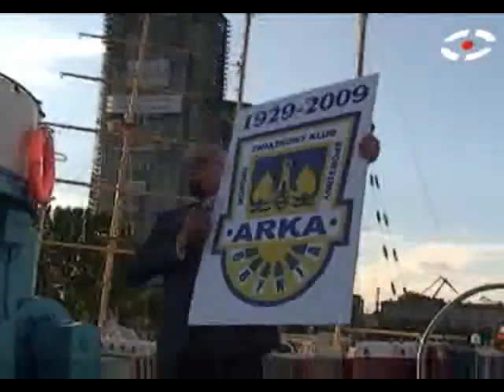Prezentacja Drużyny sezon 2008/2009 cz.I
Zapraszamy do obejrzenia materiału z prezentacji drużyny Arki Gdynia przed sezonem 2008/2009.